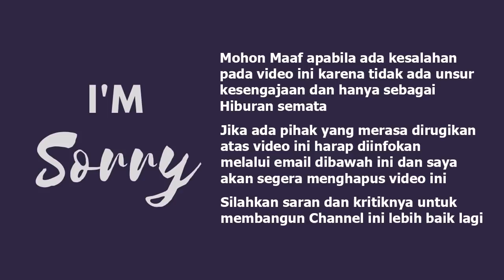TRIP REPORT: DI KEJAR BUS ANS, DRIVER SEMBODO LANGSUNG BEREAKSI TAMBAH KECEPATAN (6/7)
Halobusmania.. lanjut lagi sekarang sudah bagian ke 6 kita mulai dari Terminal Lintas Muarabungo Jambi. saat masuk sungai rumbai kita berpapasan dengan ANS hingga rumah makan Palapa. di RM makan palapa kita beriringan dengan kurang lebih 5 unit ANS menuju Solok yang 30 menit sudah tiba lebih awal dari bus yang kita naiki.

TARIF:
Jakarta - Pariaman - Lubuk Basung - Payakumbuh Rp. 600.000,-
Jakarta - Solok - Padang - bukit tinggi  Rp. 575.000,-

Fasilitas:
30 Seat Legrest, AC, Toilet, Smoking Area, Service Makan 1x, Snack, Handsanitizer, Dispenser, Coolbox, sikat gigi dan odol

INFO PEMBELIAN TIKET :
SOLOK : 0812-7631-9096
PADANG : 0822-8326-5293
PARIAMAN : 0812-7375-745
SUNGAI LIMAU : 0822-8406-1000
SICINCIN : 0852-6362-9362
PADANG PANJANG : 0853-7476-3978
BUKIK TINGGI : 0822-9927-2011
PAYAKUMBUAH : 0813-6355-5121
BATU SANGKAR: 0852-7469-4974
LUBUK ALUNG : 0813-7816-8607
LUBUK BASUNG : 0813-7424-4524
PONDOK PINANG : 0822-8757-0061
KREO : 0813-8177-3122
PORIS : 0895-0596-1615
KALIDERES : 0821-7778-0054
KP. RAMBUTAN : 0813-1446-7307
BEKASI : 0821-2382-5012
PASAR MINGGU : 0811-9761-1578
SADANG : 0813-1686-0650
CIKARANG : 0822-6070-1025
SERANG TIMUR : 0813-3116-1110